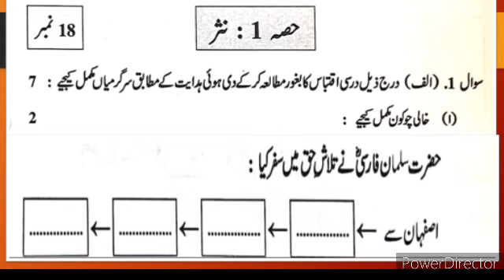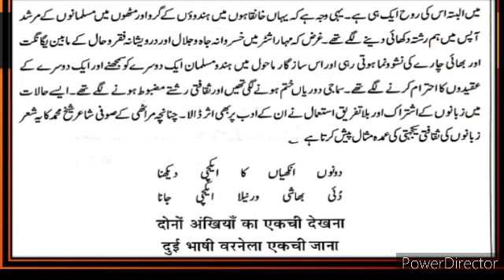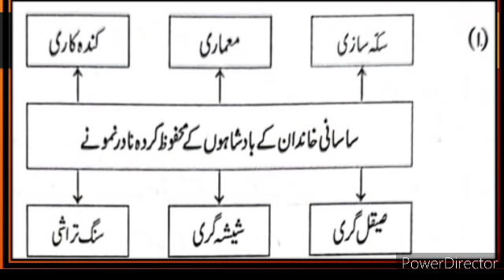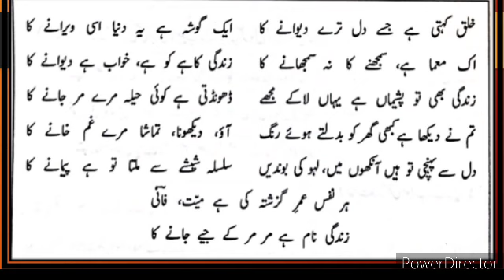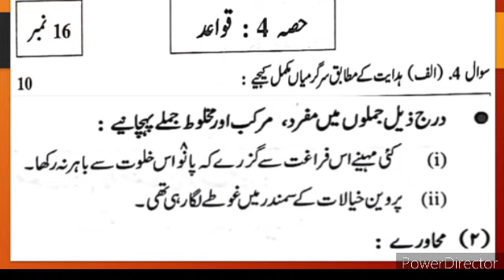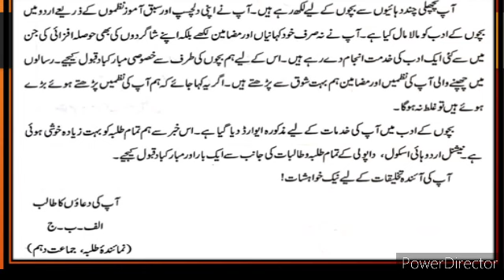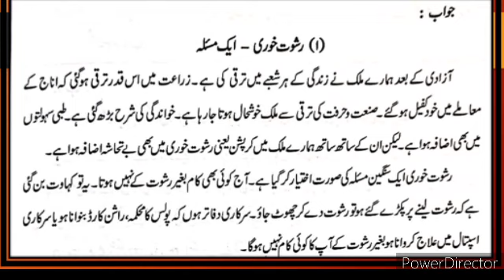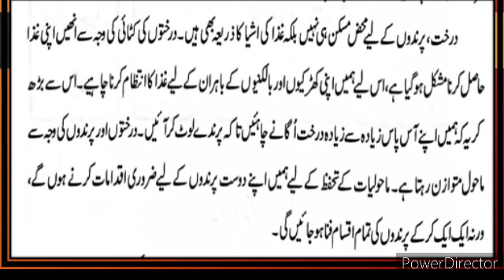10th Urdu Guess Paper 2023 State Board Urdu Medium State Board Question Answer اردو پیپر سوال جواب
Urdu 10th Guess Paper 2023 Question Answer Examination Question Answer Urdu Medium State Board Maharashtra xth Urdu First Term Examination Question Answer Urdu Medium Writing Skill Urdu itlaqi tehriri sargarmiyan khutoot nawesi Urdu mazmoon nawesi Urdu khabar nawesi10th URDU Medium URDU grammar toor New Syllabus Ch ۔ Xiith class urdu Medium Urdu New Syllabus Ch muhavre  majaz marsal URDU Medium Urdu itlaqi tehriri sargarmiyan khutoot nawesi Urdu Medium mazmoon nawesi Urdu Medium Urdu tehriri maharat State Board
Urduwritingskill gives you complete information and explanation about the Poem Activities question answer chapter. Urdu Medium Channel by sir Abdul Sattar Khan provide quality education for students of urdu medium school xth class ixth class viiith class urdu Medium school . 12th URDU Medium URDU grammar toor New Syllabus Ch ۔ Xiith class urdu Medium Urdu New Syllabus Ch muhavre majaz marsal URDU Medium viiith class English